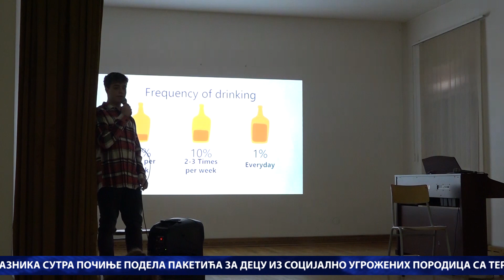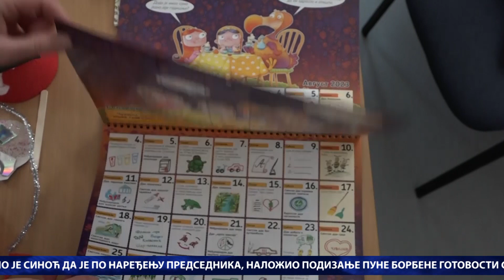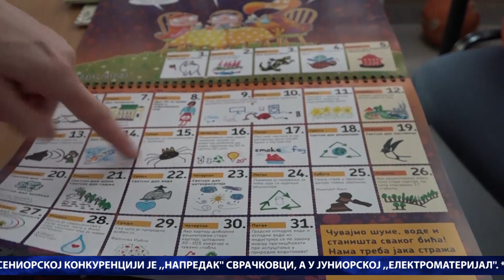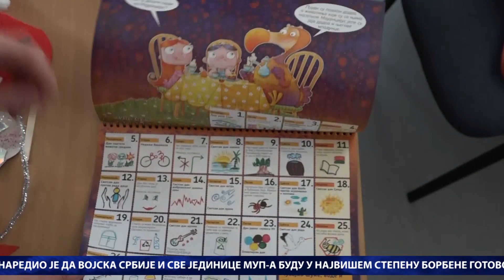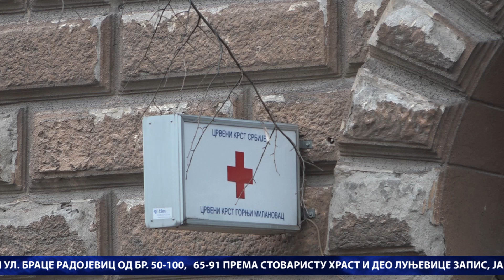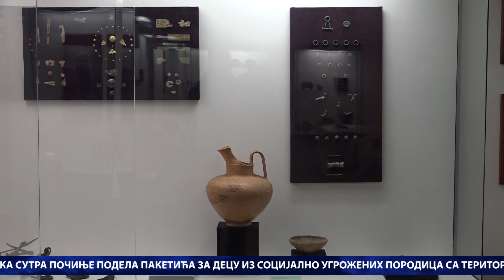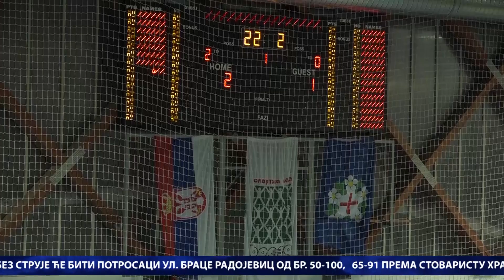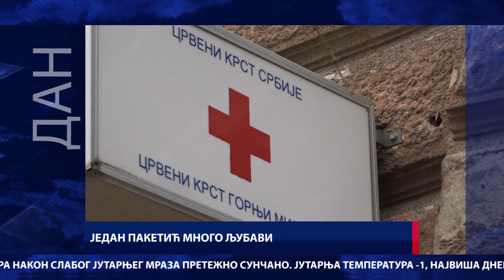DAN / 27. 12. 2022. / TV GM Plus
Centralna informativna emisija DAN televizije GM Plus emitovana 27. decembra 2022. godine.